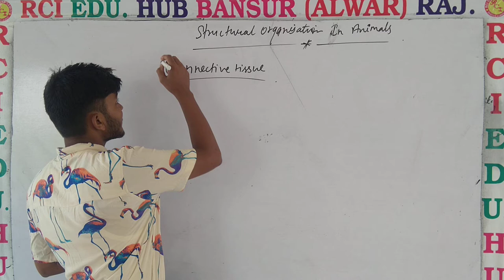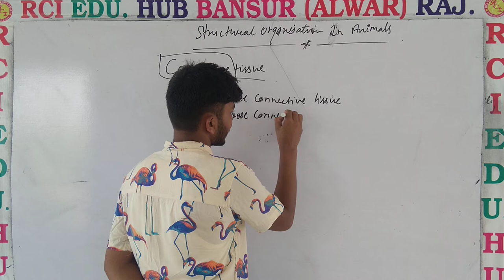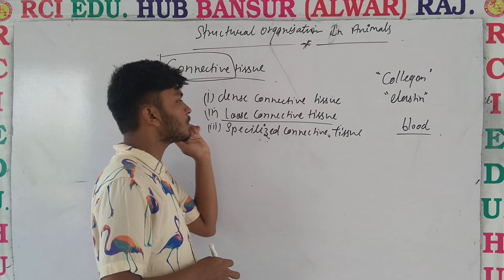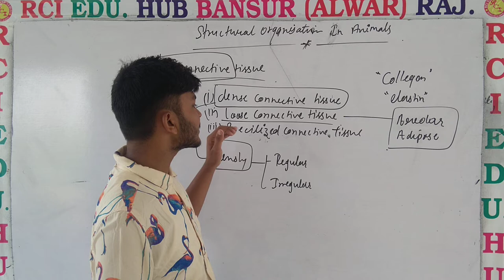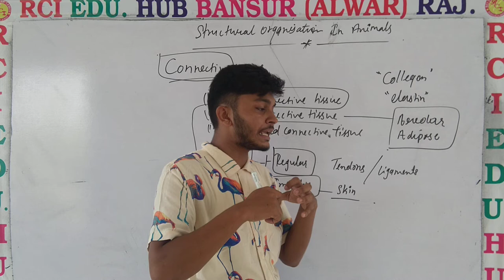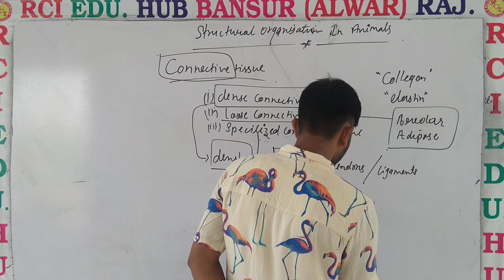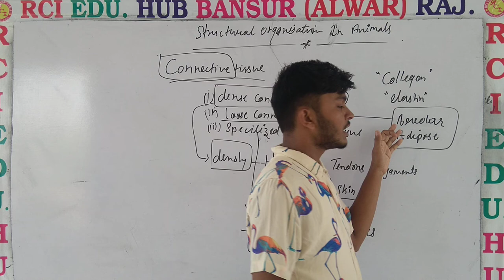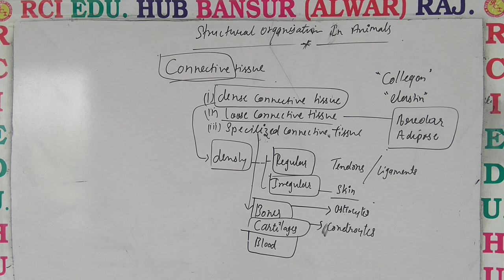Connective tissue ll Rci Edu. Hub Bansur Alwar Raj.